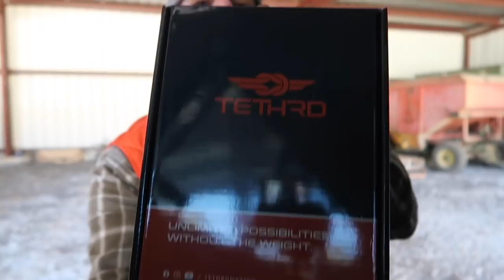NEW ESS SADDLE 🦌🦌🦌 By TETHRD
Get your official Hollis Farms gear at